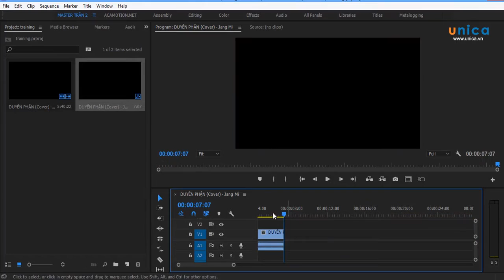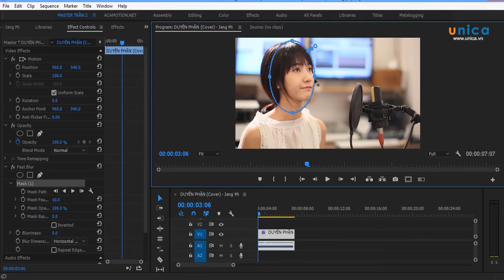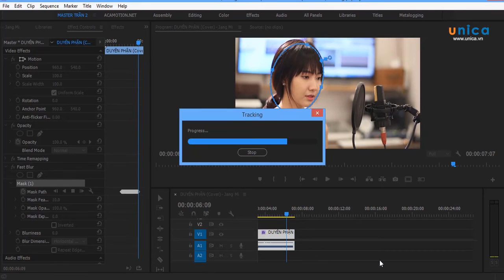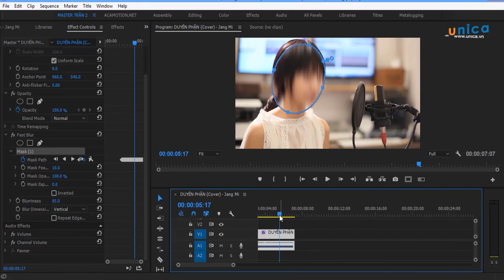Bài 14 Hiệu ứng Fast Blur